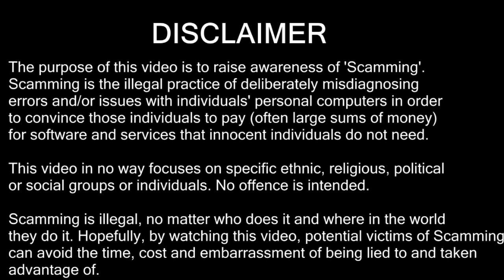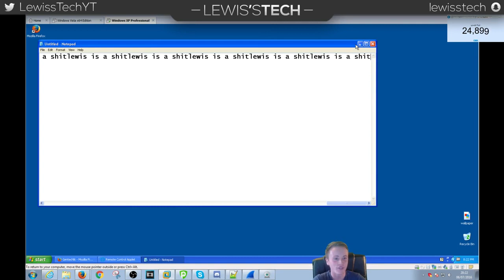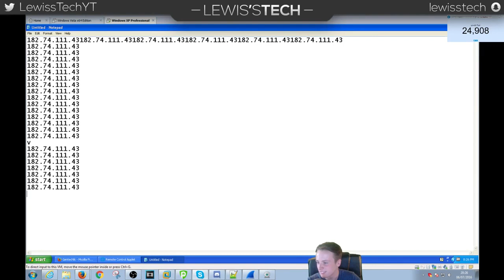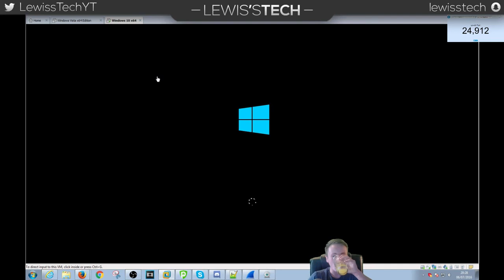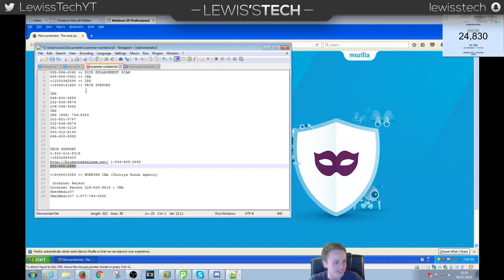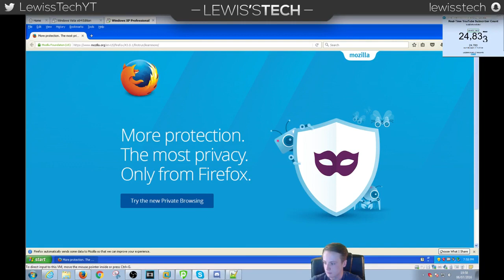Tech Support Scammer Goes Mad - "Take this IP in your ass" (SID THE SCAMMER)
Want to partner your channel?